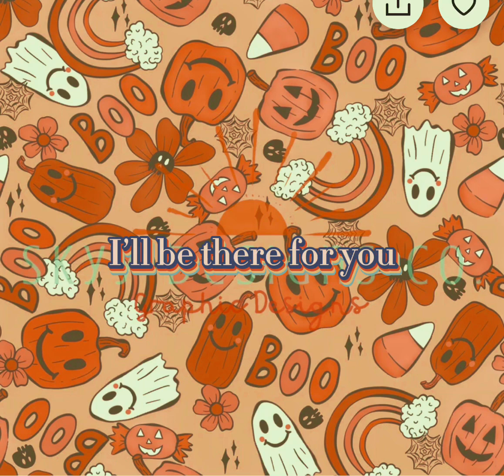I’ll be there, Gabriela bee lyric video